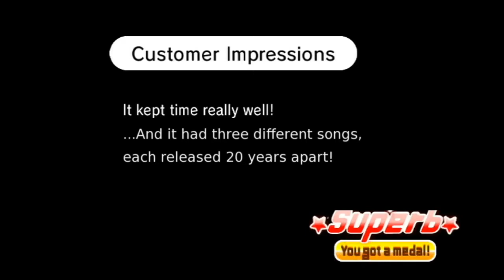Monkey Watch Mashup - Rhythm Heaven Fever, Modern English, The Killers, and The Weeknd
This is essentially a petition to get a Rhythm Heaven game on the Switch.  C'mon Nintendo, open up your eager eyes.

Alternate Title: I'm Mister Blinded by the Melt with Watch.  You can see why I didn't go with that one.

My videos are produced as parody out of love for the original source material and do not provide income.